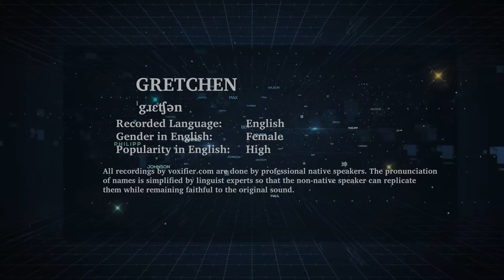How to Pronunce Gretchen in English - Voxifier.com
This is the English pronunciation, gender, and phonetics recording of the name Gretchen. The same name may exist in other languages with different pronunciations.